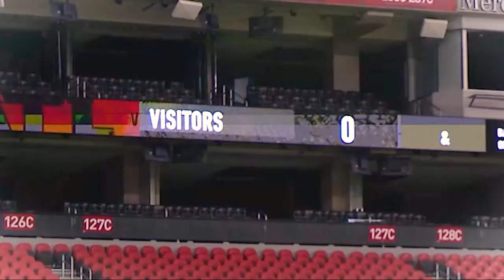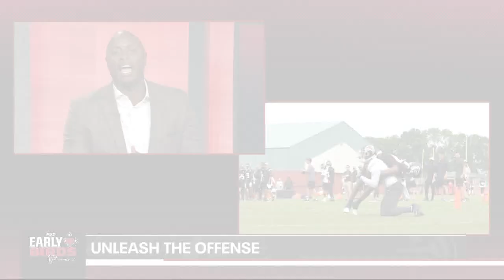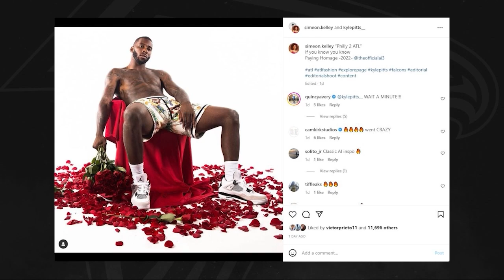Can Atlanta Falcons start the season off right in 2022? Week 1 vs. the Saints | FOX 5 Early Birds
Atlanta FOX 5 Justin Felder and D.J. Shockley talk Falcons football as WEEK ONE of the NFL begins. Felder and Shockley break down expectations for the Falcons start to the season as well as the top college football matchups. New episodes of FOX 5 Early Birds Saturday mornings at 8:30 am. Presented by Mercedes-Benz.